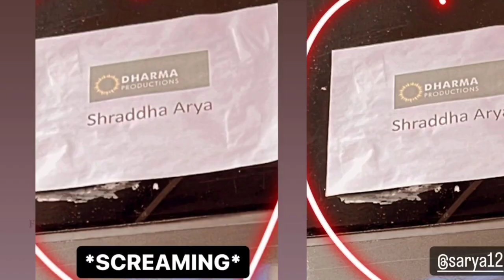Shraddha Arya To star In Karan Johar's New Project? Actress To Quit Kundali Bhagya?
Kundali Bhagya actress Shraddha Arya shares PICs and a hand-written note by Karan Johar as he welcomes her to the ‘Dharma family’. Is the Actress going to star in Dharma Production's new Projects? Watch Video for details